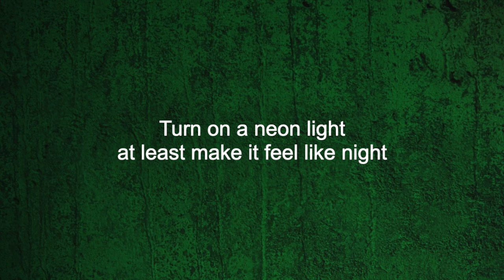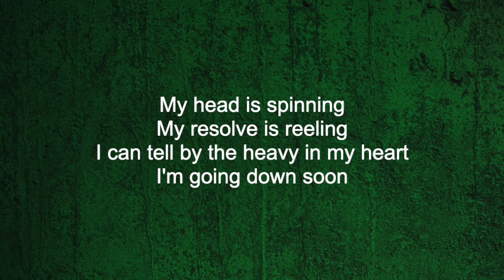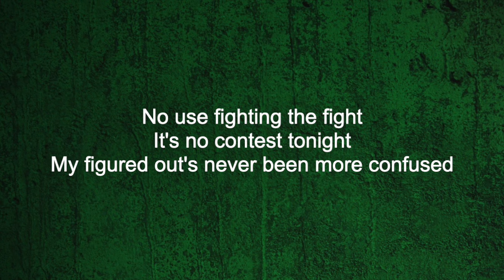Eric Church - Mixed Drinks About Feelings (Feat. Susan Tedeschi)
I know this is an older song, but I heard it for the first time recently and loved it, so I though I would share it for the people who haven't heard it either!

Lyrics:
Turn on a neon light
At least make it feel like night
Put on some this or that
And maybe I won't feel so bad
Need a little background noise
To drown out this little voice
Running circles 'round my brain
Screaming louder than the pain

My resolve is reeling
I can tell by the heavy in my heart
I'm going down soon
No use fighting the fight
It's no contest tonight
My figured out's never been more confused
Having mixed drinks about feelings and you

Turn off the bedroom light
Put on a brave face and face the night
It's either get used to this dread
Or the cold spot in our bed
The bottle helps, but the memory burns
The whiskey soothes, but I toss and turn
I'll find sleep 'til dreams relent
Wake up tired and try again

Just sharing my love of Country Music!